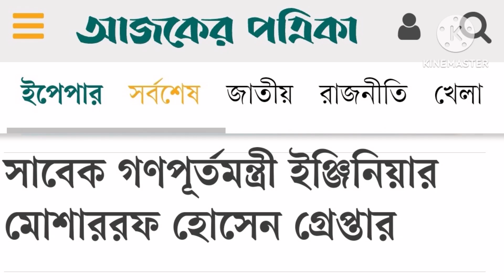সাবেক পূর্তমন্ত্রী ইঞ্জিনিয়ার মোশাররফ হোসেন গ্রেফতার।